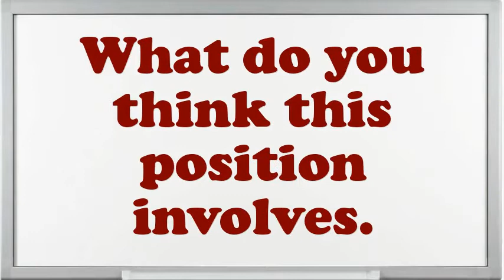Principal Librarian interview questions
Interview Questions for Principal Librarian.What encouragement preparation would you demand being capable to do this Principal Librarian job?Illustrate few exemplars of companionship as an Principal Librarian.What achievements have you gained working as an expertise Principal Librarian?Give me an example of a high-pressure situation?What are you expecting from this firm in the future?